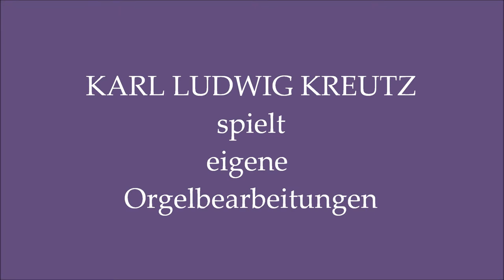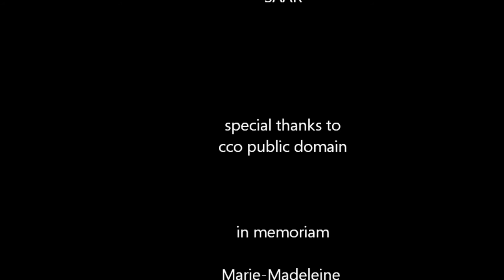Karl Ludwig Kreutz spielt Fréderic Chopins Étude cis-Moll, Opus 10,4 in St. Nikolaus Konz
Einspielung der Orgelbearbeitung von Prof. Karl Ludwig Kreutz (Konz / Freiburg) an der neuen Orgel der St. Nikolaus - Kirche in Konz (Orgelmanufaktur Thomas Gaida, Wemmetsweiler, Saar).
In memoriam Marie-Madeleine Duruflé, die dieses Klavierwerk als Zugabe im Konzert vom 1. Juli 1993 in
Saint-Eustache, Paris, zum Besten gab.